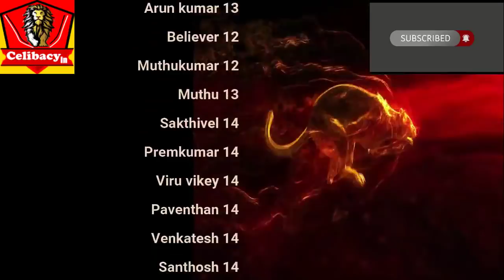இழந்தது போதும் இனி ஆயினும் விழிப்படைவோம் | Day 50| Celibacy nofap Tamil meditations